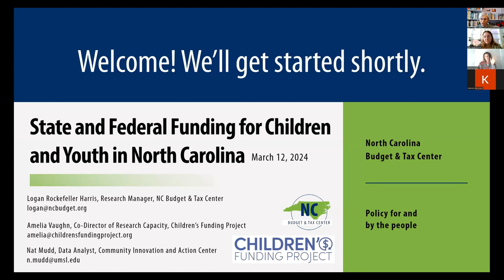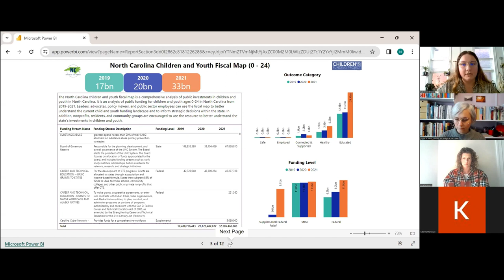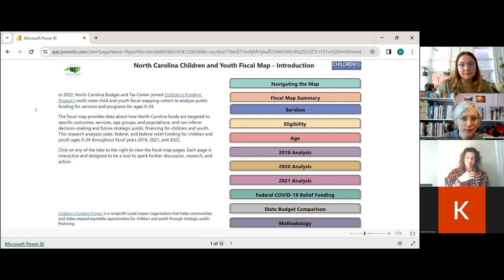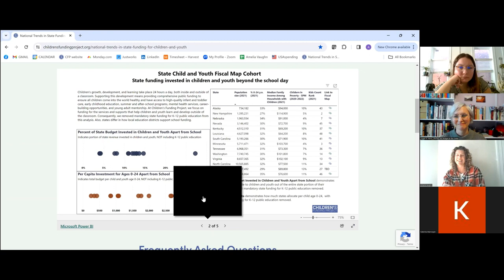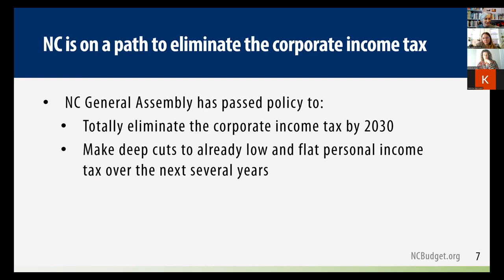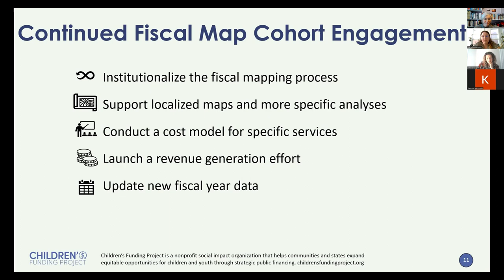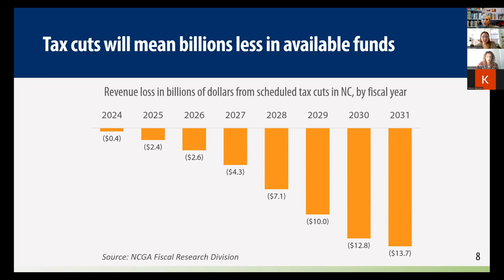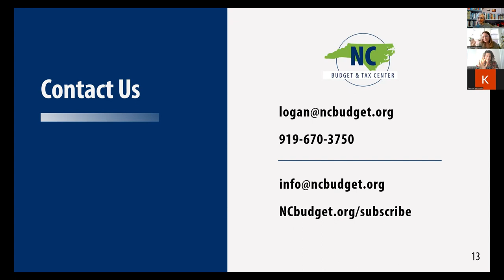Funding for Children and Youth in North Carolina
The NC Budget & Tax Center and Children's Funding Project hosted a webinar about a new tool documenting all federal and state-level investments in services and programs for children and youth in North Carolina. This tool, known as a fiscal map, analyzes the state and federal funding from 2019 to 2021 that supports all programs and services from the prenatal stage to young adulthood statewide.

Learn how this data can be used to advocate for investments for kids, and specifically how it connects to the fights for fair tax policy and for equitably funding early childhood education. Access the fiscal map